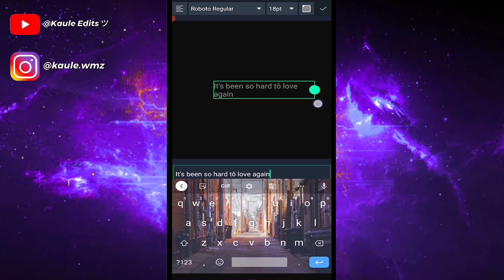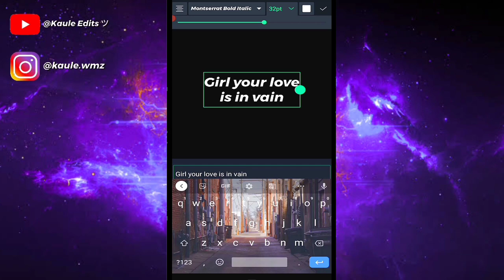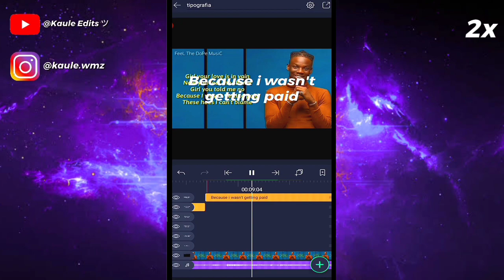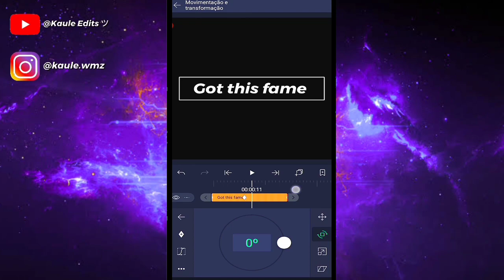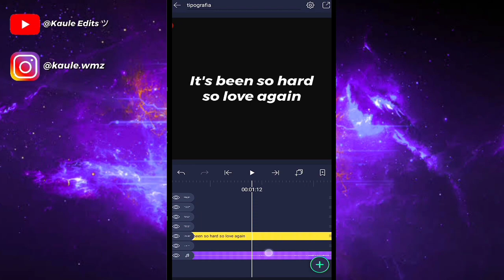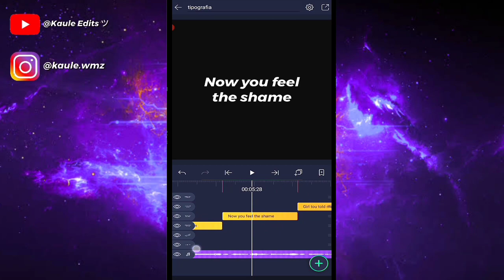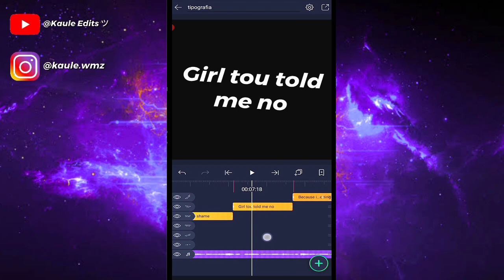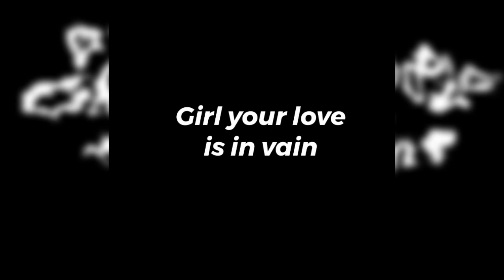COMO FAZER TIPOGRAFIA MOTION NO ANDROID🌀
" Tutorial Typography Transitions on Android🔥"

Programas usados⤵️

0:00- Ex

0:16- Intro

0:36- 1- Separar frases da tipografia

3:04- 2- Animações da tipografia

7:30- deixa o like🦊❤️